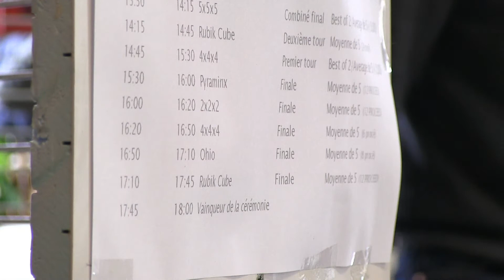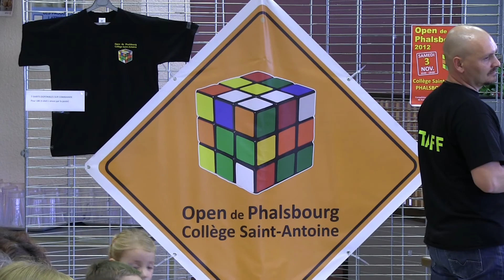Open de Rubix 2012 St Antoine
Open de rubiks 2012